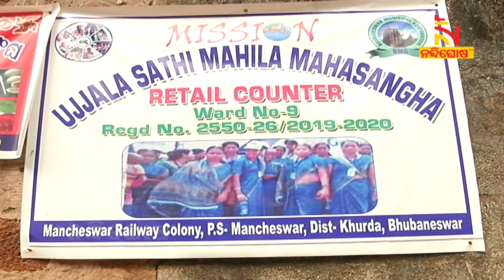Special Stalls Set Up By Mission Shakti To Sell Diyas, About 30 SHGs Involved In Making Diyas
* DishTV Channel No: 1367
* Airtel Digital TV Channel No: 611
* TATASky Channel No: 1779
* hathw@y Channel No: 731
* Ortel Channel No: 707
* Videocon d2h Channel No: 840
* SITI Channel No: 17 & 458
* GTPL Channel No: 719
* SUN Direct Channel No: 667
* Asianet Channel No: 219